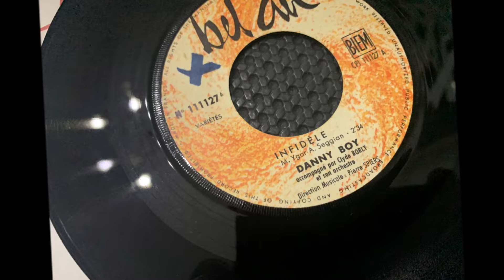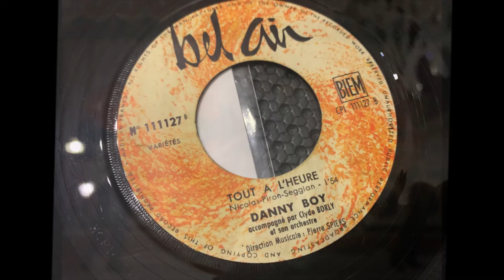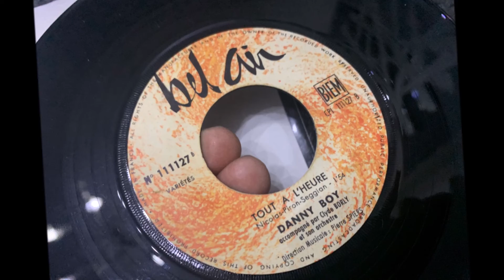DANNY BOY (Claude Piron) Infidele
DANNY BOY     Infidele